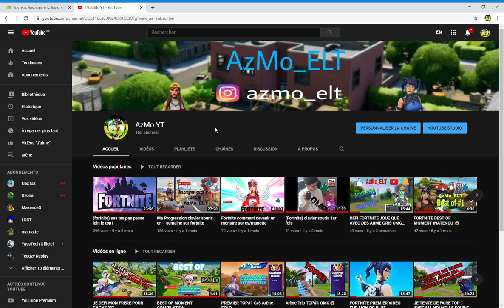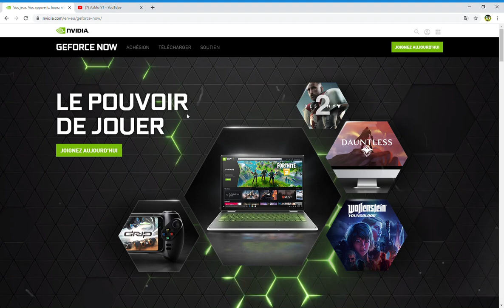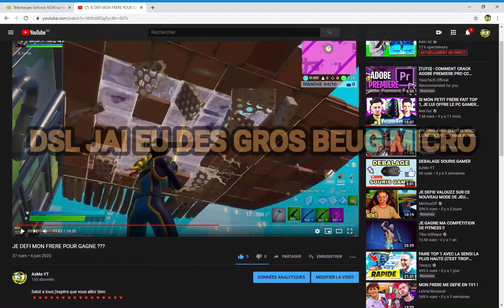COMMENT JOUER A FORTNITE SUR UN PC POURRI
Salut a tous j'espère que vous allez bien

Et likez la video si sa ta plus 👍🤣🤣🤣